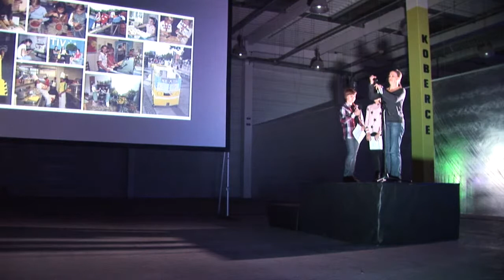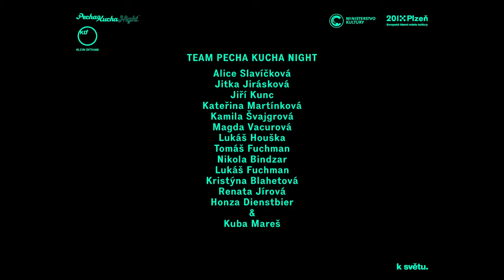Lenka Hubáčková / Mini-Plzeň 2015 - PechaKucha Night #10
PechaKucha Night Plzeň #10 - Bývalé OBI

V červenci příštího roku bude v Plzni
po dobu několika dní až týdnů fungovat
modelové město dětí, v jehož kulisách
děti sami postupně rozvinou městský
život, který se svou strukturou podobá
opravdovému městu. Děti zkoumají,
experimentují a díky své fantazii
získávají nové zkušenosti. Projekt
představí Lenka Hubáčková společně
s budoucími účastníky dětmi Annou
Kvapilíkovou a Lukášem Děkanovským.

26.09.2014